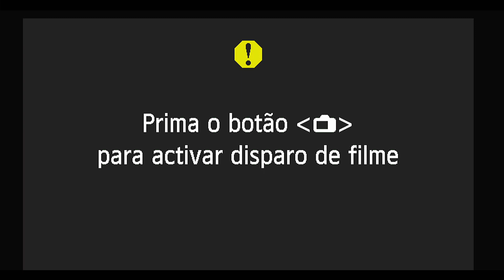PERCEBA // 02.08 (NOITE) BPA.SELMA PAZ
AVIVAMENTO FAMILIAR //